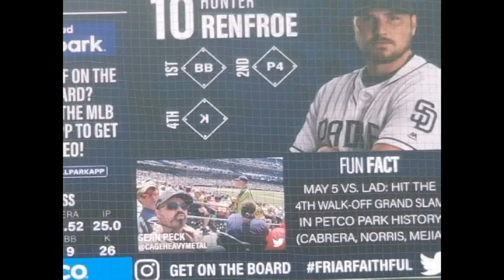PARTY ALL THE TIME (EDDIE MURPHY COVER BY SEAN PECK)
SEAN PECK heavy metal vocalist from CAGE, DEATH DEALER, THE THREE TREMORS and DENNER/SHERMANN for some reason decided to record a cover version of the Eddie Murphy  and Rick James hit sone PARTY ALL THE TIME.  He hopes you have as much fun listening to it as he did recording it.  Here is a little slide show to go along with the recording as a bonus!